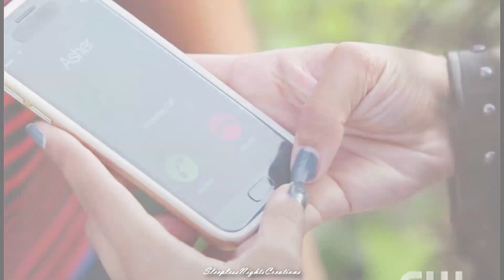Asher & Olivia || Whenever you're ready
Hi guys! I'm recommending to all of you to use subtitles, because some of the voiceovers are little quiet and unclear!
I made video with ship from tv series All American. That's the only couple in the show that I really love, even thought, they are so messed up. I love every scenes with them, but I need many more!
Probably nobody here even watched that show, but I still hope you liked it 😅 I tried some new things, I hope this video is not boring.